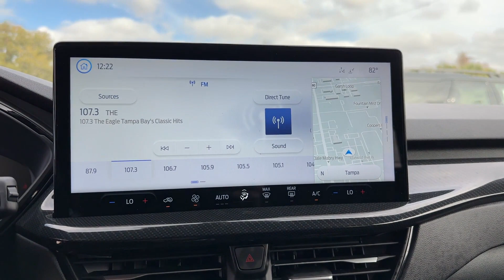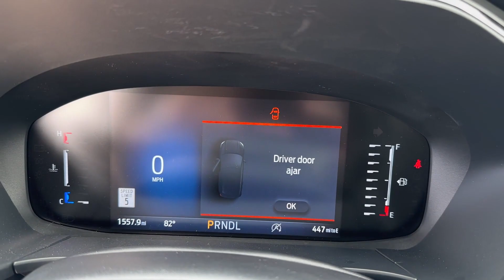2023 Ford Escape ST-Line Brandon, Tampa, Citrus Park, Lutz, Wesley Chapel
2023 Ford Escape ST-Line 1FMCU0MN2PUB11641 Video